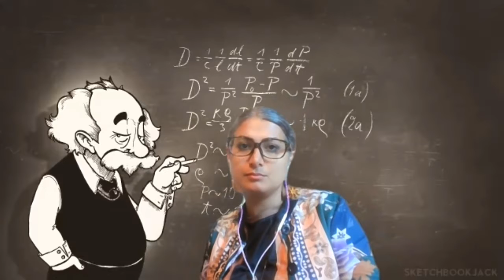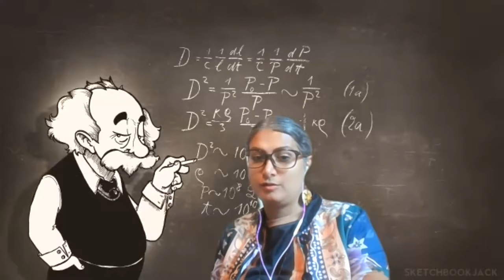Episode6 Biganegan Playreading2021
Episode 6: Biganegan.
Written by Karl Valentine.
Performed by Sara Salahi & Pedram Nazemzadeh.